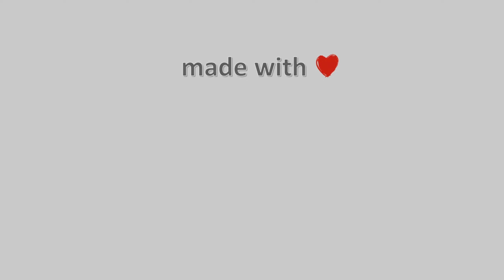12-Μάρτη-2022, Αγιόκαμπος Λάρισας Timelapse, Timelapses.gr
Η κάμερα είναι εγκατεστημένη στον Αγιόκαμπο Λάρισας με θέα το λιμάνι και έχει προσανατολισμό ανατολικά. Σε ημέρες με διαύγεια φαίνεται το πρώτο πόδι της Χαλκιδικής όπως επίσης και ο Άθως. Η κάμερα είναι τοποθετημένη στο φιλόξενο ξενοδοχείο Golden Beach με την μοναδική θέα που μπορείτε να απολαύσετε τις διακοπές σας, τον καφέ σας ή το μπάνιο σας.